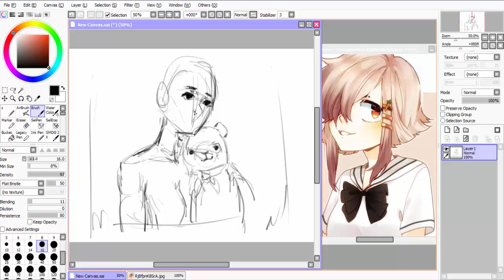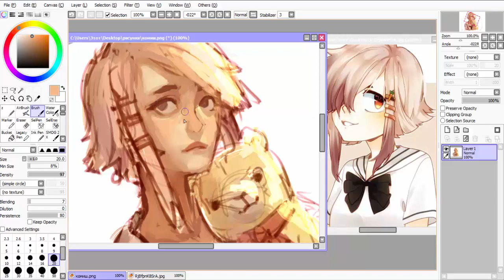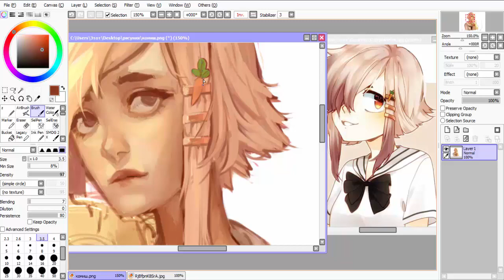Speedpaint (Paint Tool SAI)alpaca